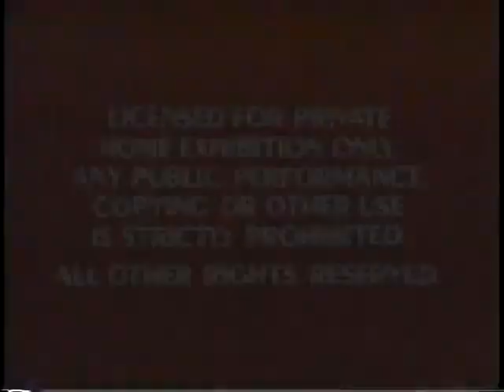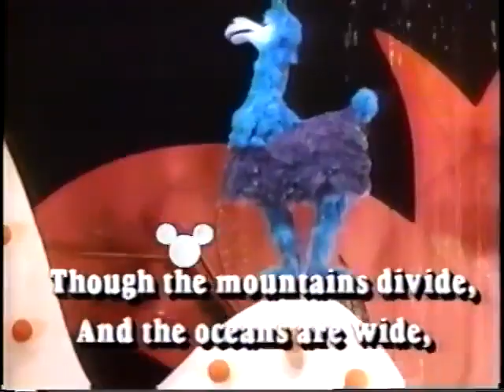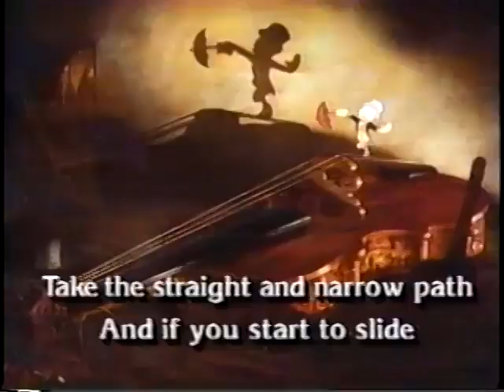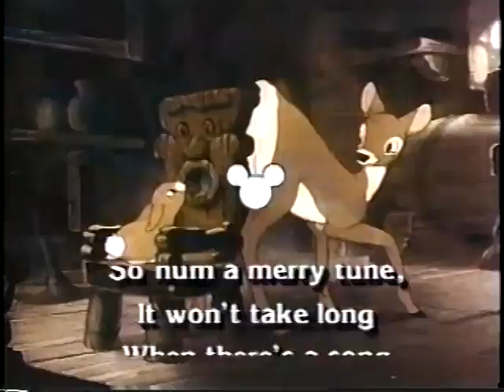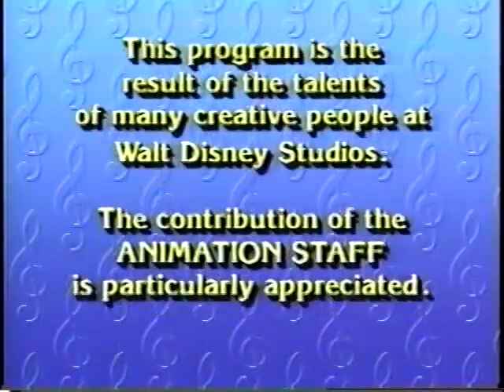disney Sing Along Songs imdbstudio Zip a Dee Doo Dah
Disney Sing-Along Songs[a] is a series of videos on VHS, betamax, laserdisc, and DVD with musical moments from various Disney films, TV shows, and attractions. Lyrics for the songs are sometimes displayed on-screen with the Mickey Mouse icon as a "bouncing ball". Early releases open with a theme song introduction (written by Patrick DeRemer) containing footage featuring Professor Owl and his class, seen originally in 1953 in two Disney shorts, Melody and Toot, Whistle, Plunk, and Boom (voiced then by Bill Thompson). Professor Owl (now voiced by Corey Burton) hosts some of the videos, while either Jiminy Cricket or Ludwig Von Drake host others. Later volumes, as well as the two Christmas videos, do not feature a host at all. Scenes with Jiminy Cricket and Ludwig Von Drake were taken from television programs, including the Walt Disney anthology television series and The Mickey Mouse Club, which featured the characters in the 1950s and 1960s.